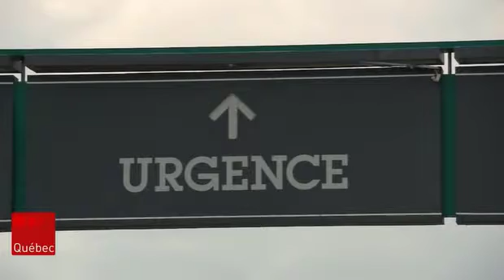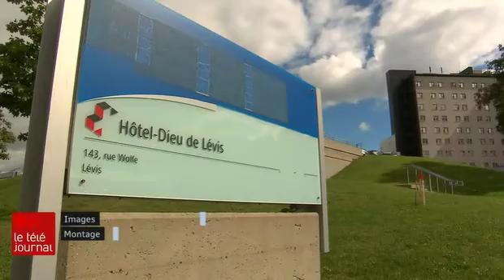Une infirmière de Lévis assujettie au TSO malgré une infection